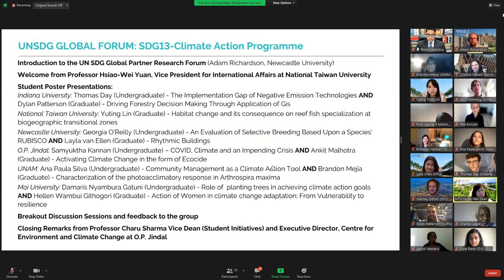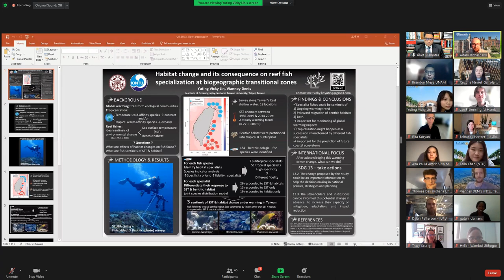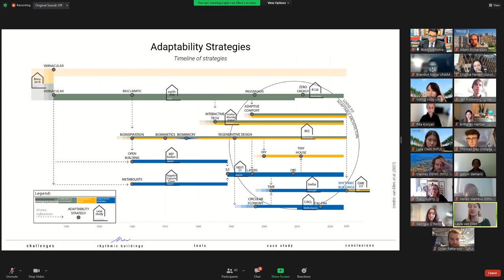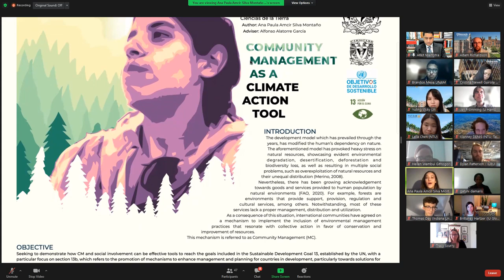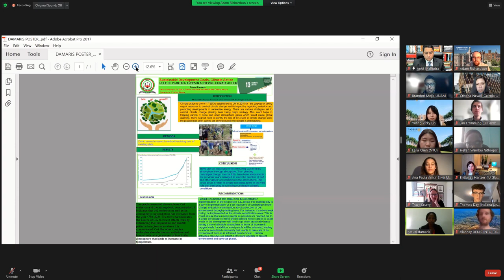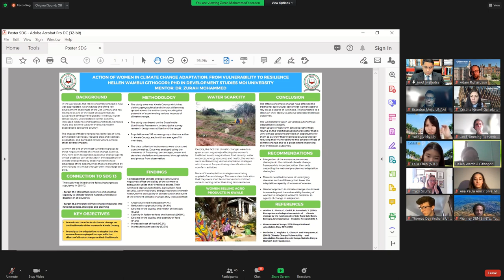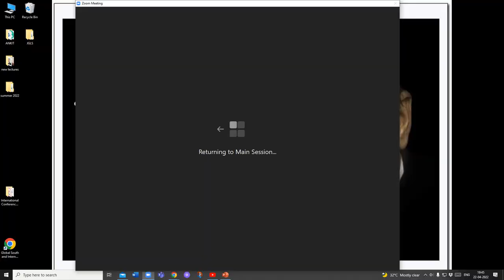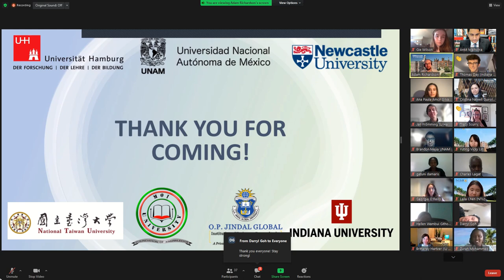Activating Climate Change in the form of Ecocide Presentation by Ankit Malhotra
Should environmental degradation be punished like war crimes? To further this ambition, a growing movement of activists, lawyers, and political leaders say, yes. They want to make ecocide, or widespread destruction of the environment, an international crime. Recollect the International Law Commission’s 1991 Draft Code of Crimes and Security of Mankind proposing the crime of “wilful and severe damage to the environment” (Article 26). The proposed crime of ecocide builds on the first three core crimes of the statute- genocide, war crimes, crimes against humanity, and the crime of aggression. Serious environmental crimes are placed on the same level as genocide.  At the 18th Assembly of States Parties of the ICC in 2019, small island states expressed that the ICC could be the global judicial institution tasked with prosecuting a crime of ecocide. It has been noted that “(n)o existing international legal mechanism allows for the effective criminal investigation, prosecution, and adjudication of those most responsible for the most serious environmental damage.” The inclusion of the concept of “ecocide” in international law could provide one dimension of such a mechanism. Furthermore, granting a new specific legal status to the global ecological commons, defining a healthy and well-functioning Earth System as an “Intangible Common Heritage of Humankind”. This Paper and Poster were presented at the 2nd University Contest of Scientific Poster on the SDGs with Partner Institutions: Indiana University, University of Hamburg, National Autonomous University of Mexico, O.P. Jindal Global University, Moi University and Newcastle University.